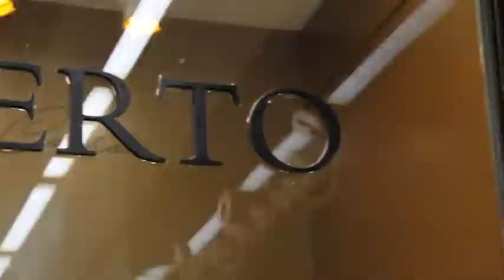NERTO - EVENTO 10/12/17